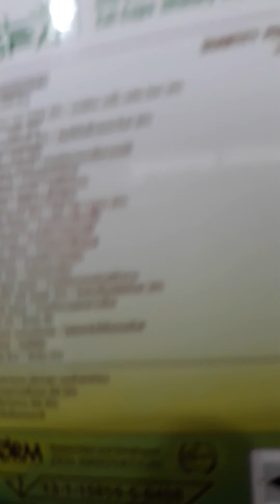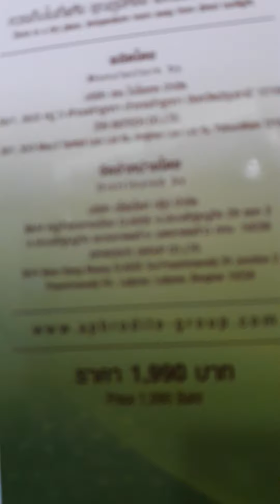calcopa คืออะไรนะมาดูกัน